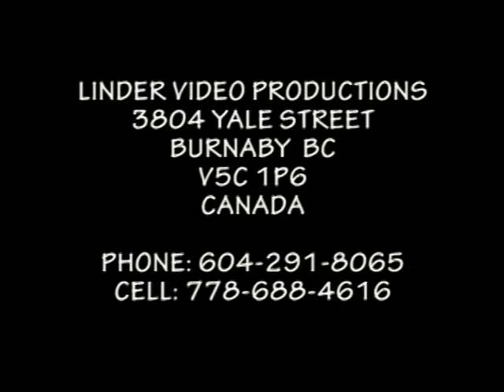19980711 DETVA JUBILANTI PARTIZAN A VRSATEC